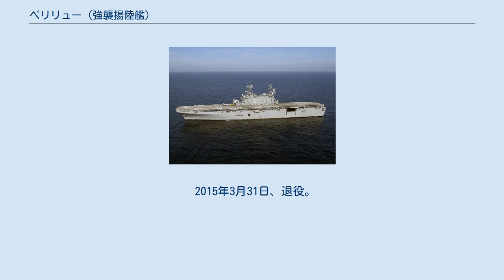ペリリュー (強襲揚陸艦)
ペリリュー (USS Peleliu、LHA-5) は、アメリカ海軍の揚陸艦。
タラワ級強襲揚陸艦の5番艦。
艦名は第二次世界大戦中にペリリュー島（現パラオ・ペリリュー州）で行われたペリリューの戦いに因む。
 当初はケサン (Khe Sanh) 、続いてダナン (Da Nang) と命名される予定であったペリリューは1976年11月12日、ミシシッピ州パスカグーラのインガルス造船で起工した。
1978年11月25日にアメリカ海軍作戦部長トーマス・B・ヘイワードの妻、ペギー・ヘイワードによって命名、進水し、1980年3月3日、T・P・スコット艦長の下で就役した。
 就役後、ペリリューは直ちに南へ舵を取ってパナマ運河を抜け、5月27日に赤道を通過した後、カリフォルニア州のロングビーチに配備された。
なお、このペリリューは就役してから赤道を通過するまでの期間がアメリカ海軍艦艇の中でもっとも短い。
 1991年6月、砂漠の嵐作戦の後ペルシャ湾からの帰還途中にペリリューはフィリピンのピナトゥボ山の噴火から避難するスービック湾海軍基地の人員救助に参加した。
この噴火は過去100年間で最大のものであり、広範な地域に火山灰が降り注ぎ、海軍基地の施設の多くが破壊された。
避難者の中には産婦人科の患者が数名含まれていたため、多くの赤ん坊が艦内で誕生した。
 1999年10月26日から11月27日まで、オーストラリア軍が主導する東ティモール国際軍の一部として、東ティモールの平和維持活動に配備された。
 2001年11月は不朽の自由作戦の一環として最初の海兵隊部隊をアフガニスタンに送り届けた。
 2004年1月1日、ペリリューは北アラビア海で一隻のダウ船を停船させ、翌2日に拿捕、15名の身柄を確保した。
船からは2,800ポンド (1,300 kg) の大麻樹脂（末端価格およそ1,100万ドル）が押収された。
 2015年3月31日、退役。